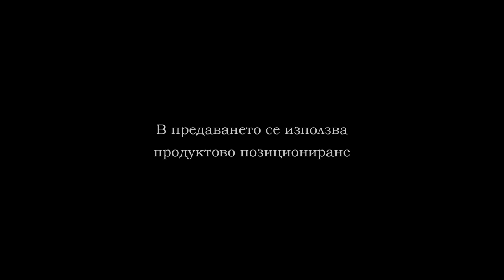29 11 BBL SLAVIA ENIGMA PART 2